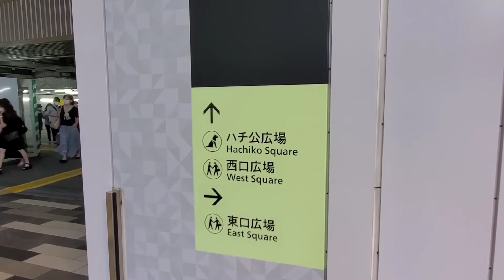Walking [Shibuya Station] Ginza Line~JR 시부야역 긴자선~JR 渋谷駅 銀座線~JR. Tokyo Japan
구독자분들과, 시청자분들께 정말 감사드립니다.

クリックしてくださってありがとうございます！
購読者の皆様と視聴者の皆様に本当に感謝いたします。

購読、いいねは 私に大きな力になります♡

[ walking watching listening eating & healing~~ ]